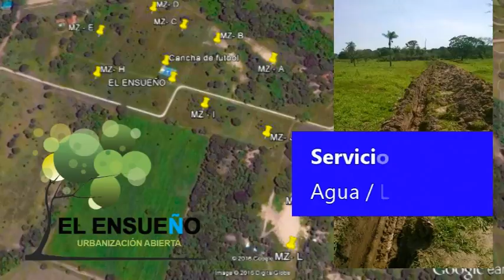Urbanización Abierta: "El Ensueño"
Para: Alcayna SRL
Ref. SPOT - Urbanización "El Ensueño"

.iRiS-ArtSys.